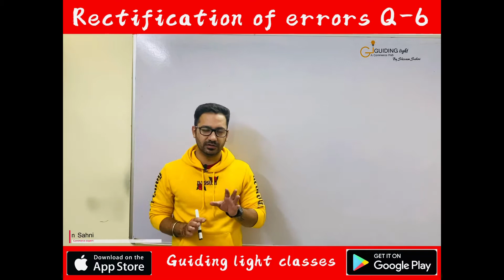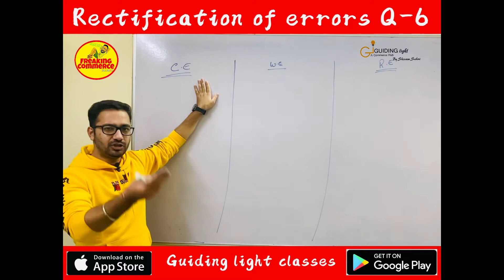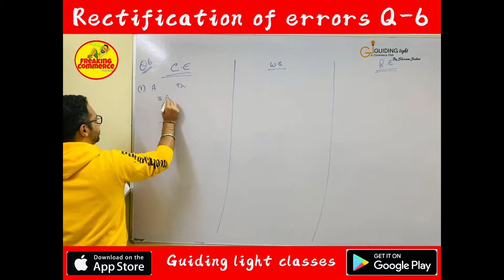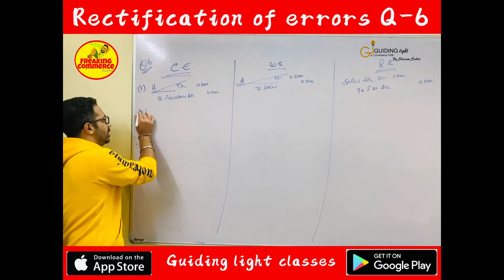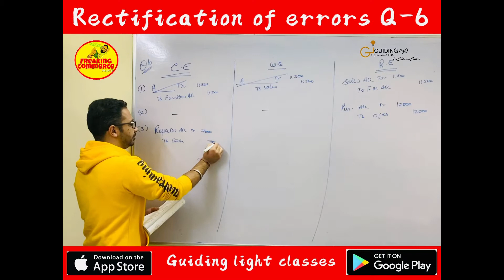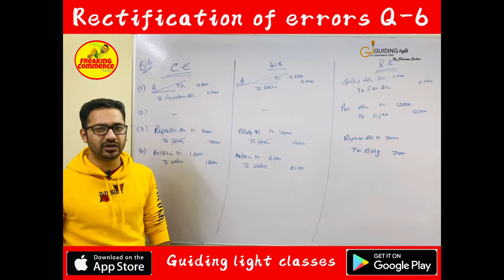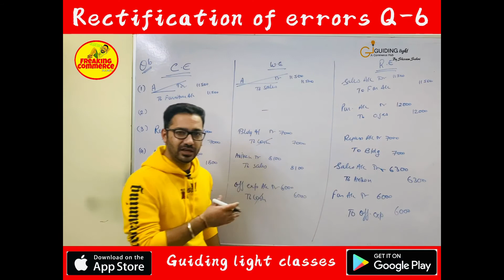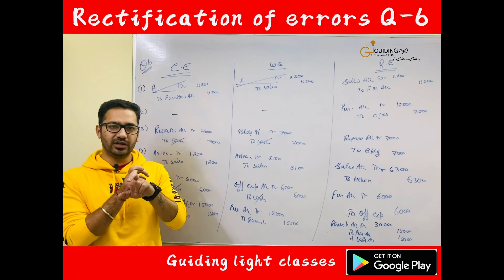#2 Q-6 Rectification of Errors | Double sided errors | Dk Goel | Freaking commerce | Shivam Sir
This video is related to Double sided errors. Question 6 is taken from book DK Goel.
you can see the other videos also of this chapter.

• @ freaking_commerce
• @ Shivam_Sahni8

 In order to MOTIVATE us and HELP us to grow – Paytm  on – 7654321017